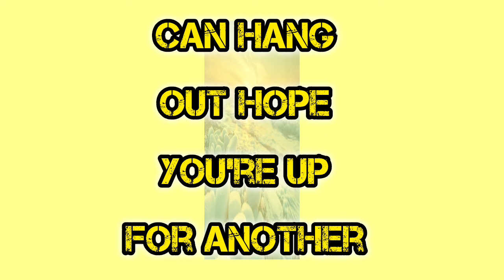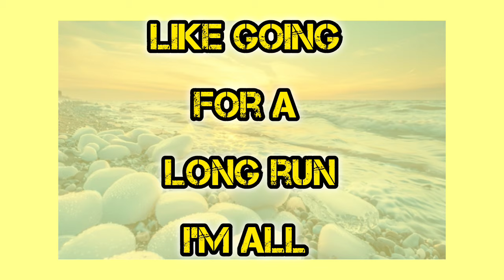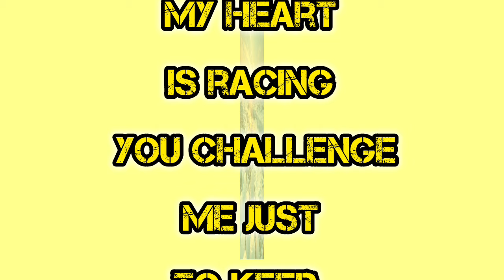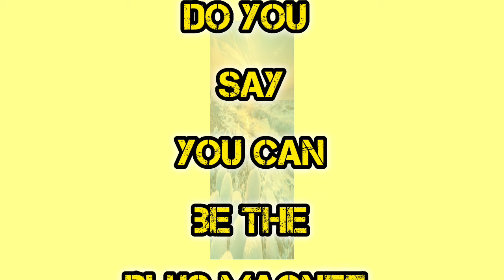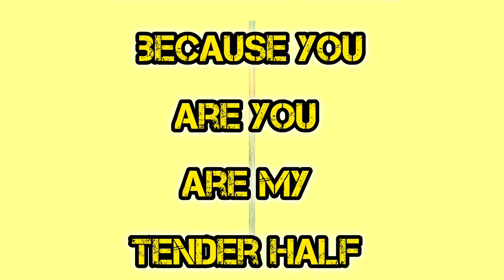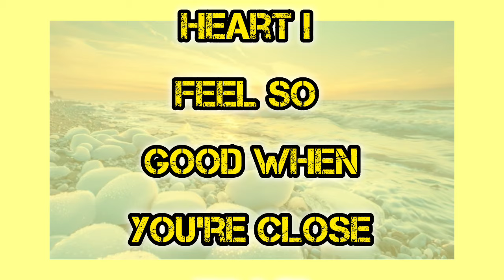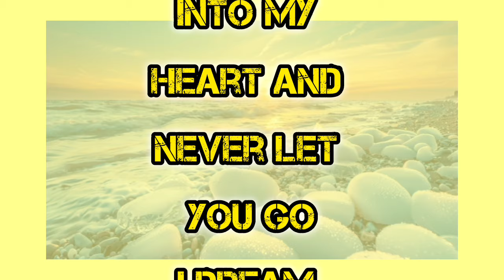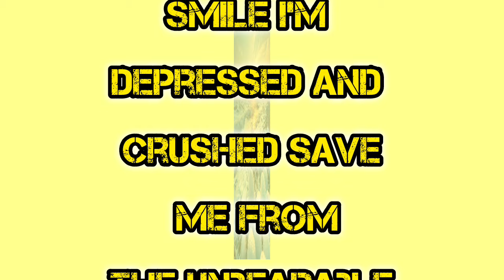Looking Forward To Our Meeting | Fazza Poems In English